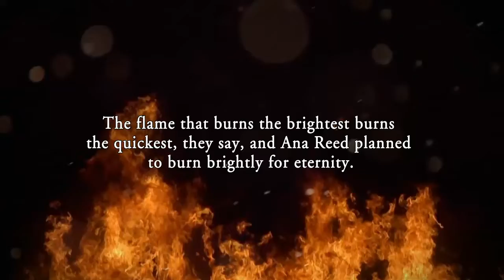The Farm by Julie Troutman